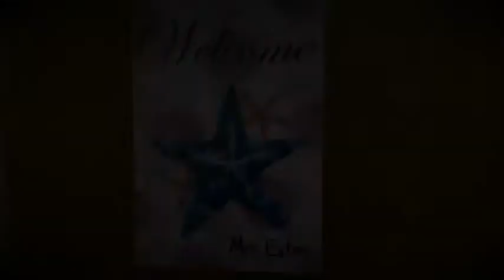Teacher Spotlight - Mrs. Eaton (Riley)